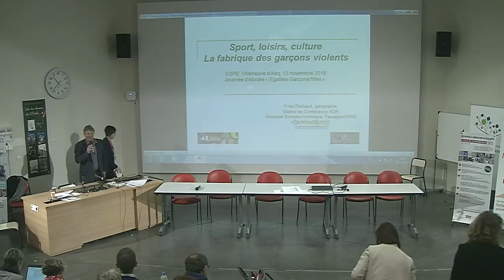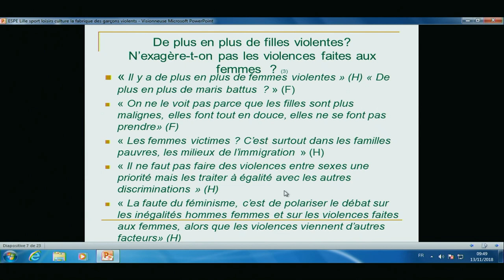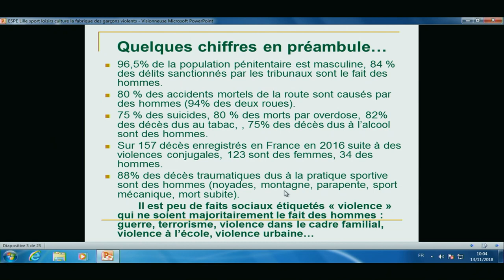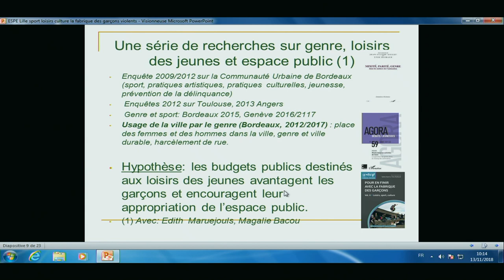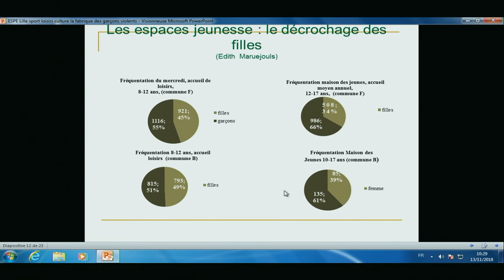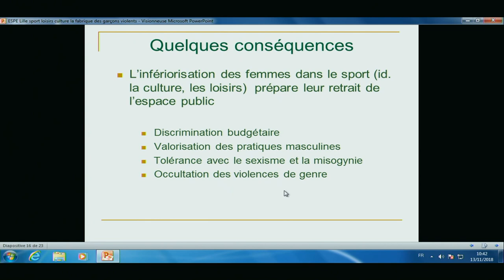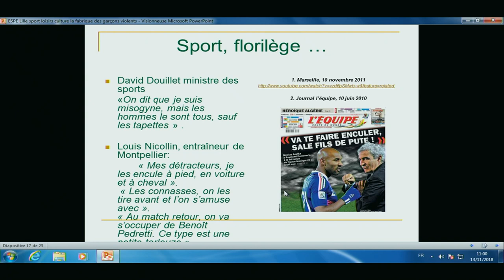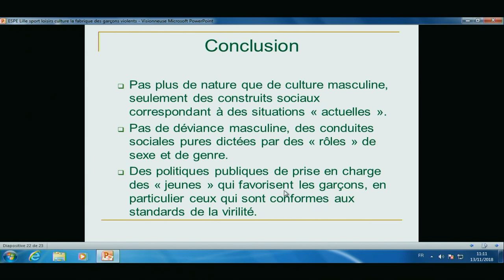ÉGALITÉS GARÇONS / FILLES - Yves Raibaut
Journée d'études

ÉGALITÉS GARÇONS / FILLES
Éclairage de la recherche appliquée de la maternelle à l’enseignement supérieur

Intervention d’Yves Raibaut, maître de conférences HDR à l’Université Bordeaux Montaigne

Co-organisée par l’ÉSPÉ LNF,
le laboratoire PSITEC et l’Académie de Lille